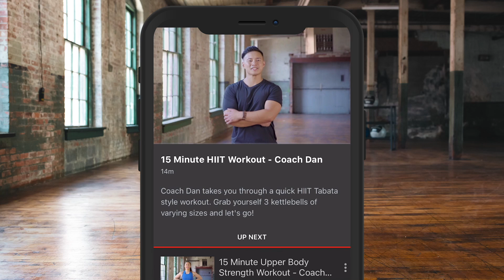'THEY'RE JUST TRYING TO WIN PURSE BIDS TO GET ONE OVER ON EDDIE HEARN & NOT MAKE MONEY' - LEIGH WOOD